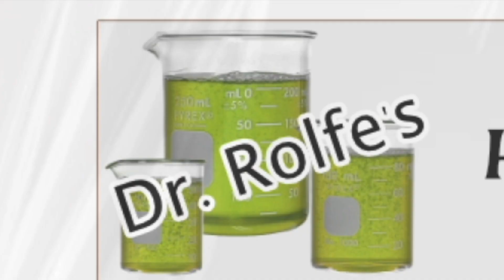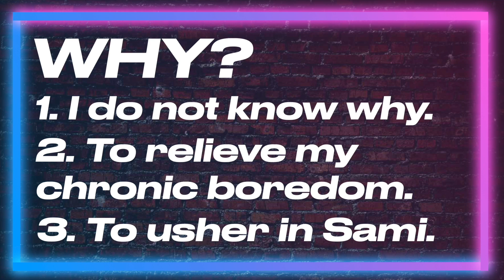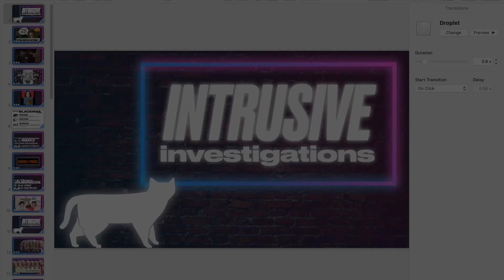SARAH HORTON RETURNS!!! (Investigation)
Welcome to Intrusive Investigations. In this series we will discuss Days of Our Lives, entertainment psychology, and mysterious kidnappings.
In today's episode, we investigate the mysterious disappearance of Sarah Horton, a character who is technically supposed to be 50 years old. Is she still alive? Has she died of old age yet? Is she ever coming back to Salem? The Intruder investigates in this 5-minute special feature.